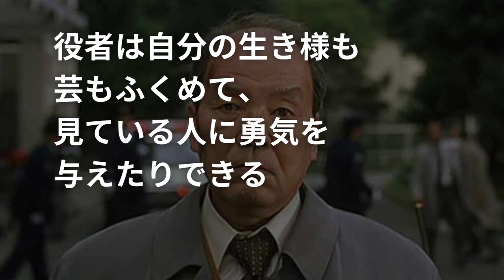いかりや長介【名言&ドラマ名言集】~踊る大捜査線~和久平八郎